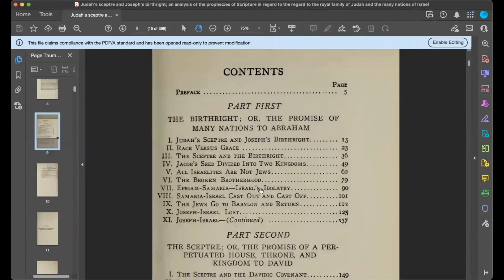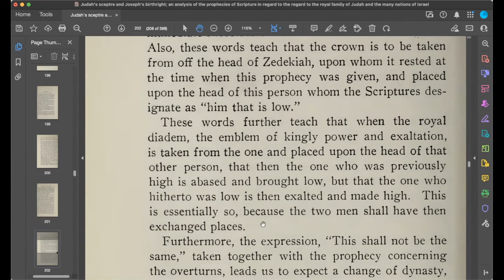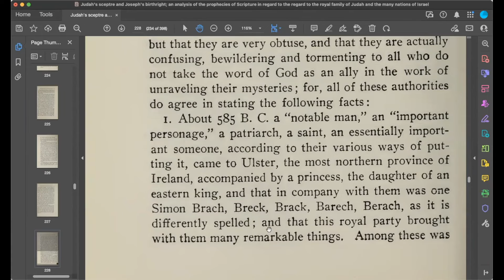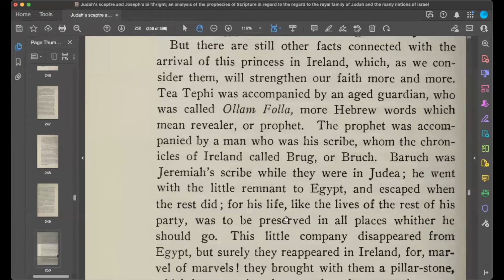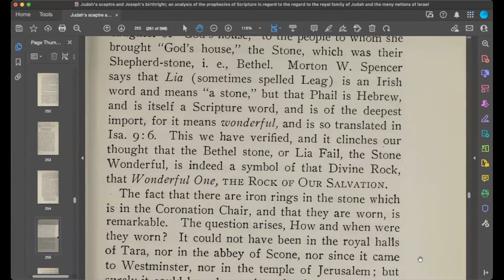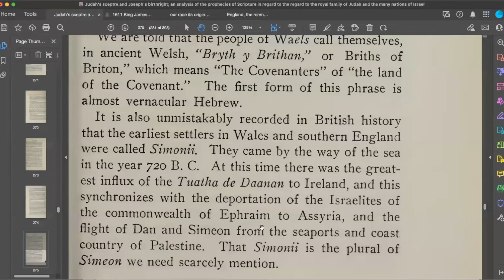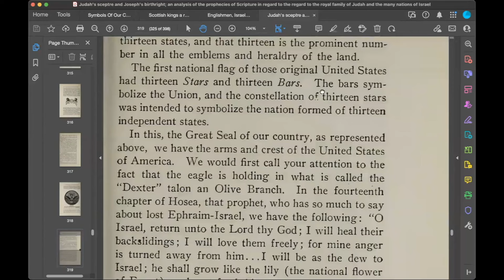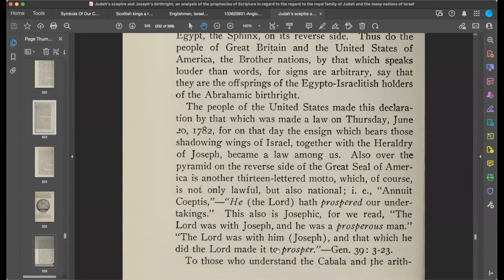Judah's Scepter And Joseph's Birthright - Royal Families & the Many Nations Of Israel / Book Read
Going Over the research and information we've covered before , We will be reading from the book:  "Judah's Scepter and Joseph's Birthright"